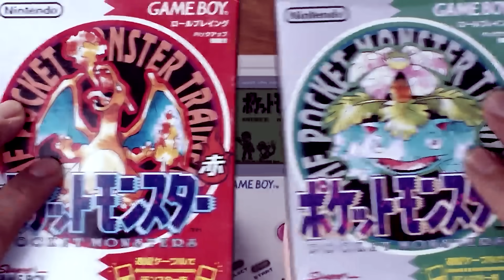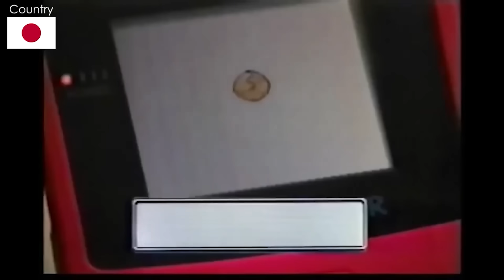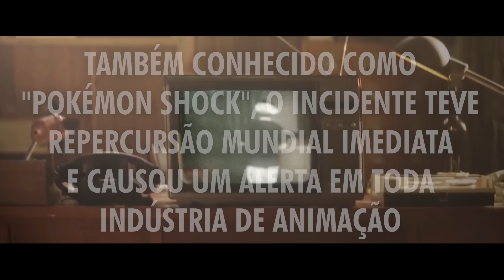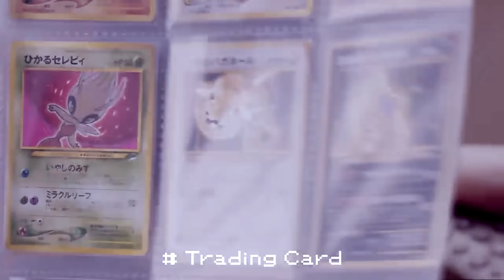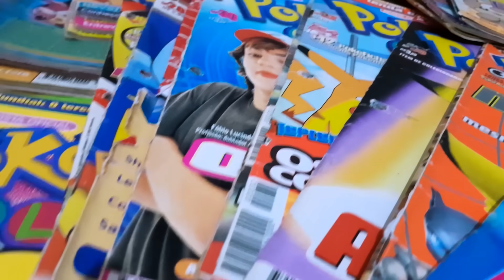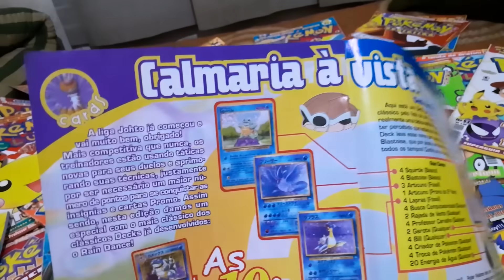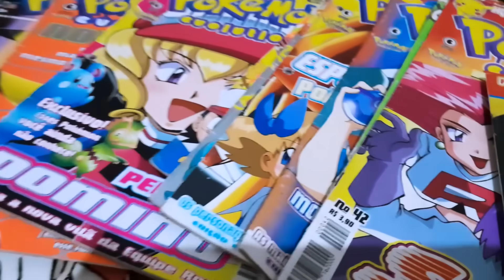Quando Pokémon lançou no Brasil